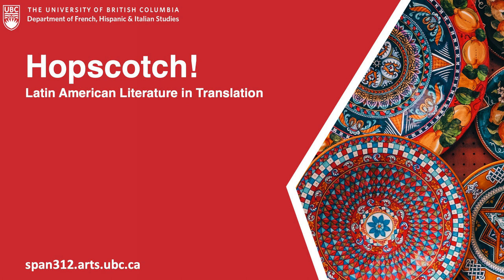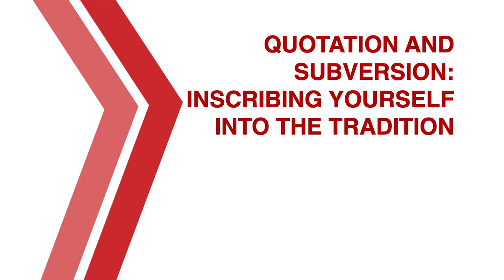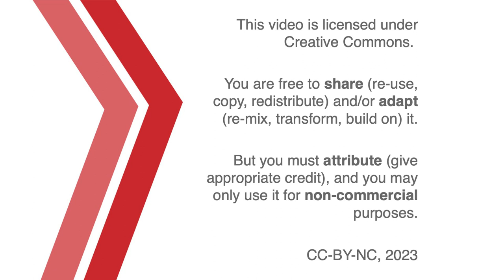Cristina Rivera Garza in Conversation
A conversation for SPAN 312 about Cristina Rivera Garza's The Taiga Syndrome. With Cristina Rivera Garza and Jon Beasley-Murray.

00:00 Introduction
01:38 Distance and Indirect Language
06:01 Tone and Experience
10:55 Mediation and the Archive
16:05 Quotation and Subversion
18:59 Speech and Concealment
22:57 Translation and Communality
26:37 Escape and Vanishing Points
28:30 Credits